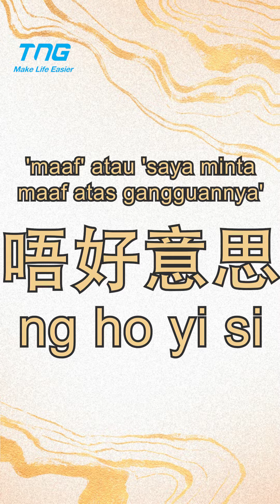Cara Mengucapkan Terima Kasih dalam Bahasa Kanton | Dasar-dasar yang Harus Anda Ketahui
🌟 Silakan tinggalkan komentar dan beri tahu kami apa yang ingin Anda pelajari tentang belajar Bahasa Kantonis! Sampai jumpa di Seri Belajar Bahasa Kantonis Bagian 8! 😊